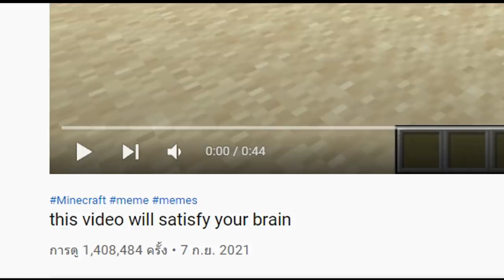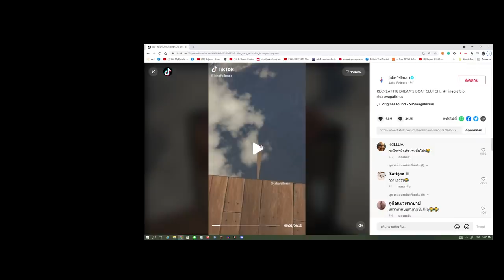🔥เล่นตาม TikTok! พิสูจน์สิ่งที่ไม่เคยเห็นในมายคราฟ? โคตรเจ๋ง [Minecraft TikTok]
Cr. Stevee nongfha (Thumbnail)